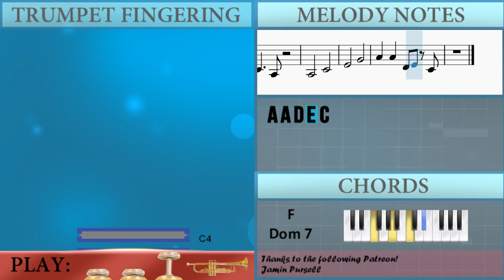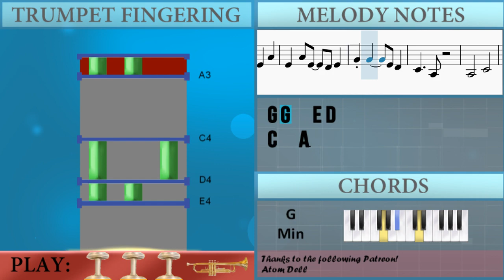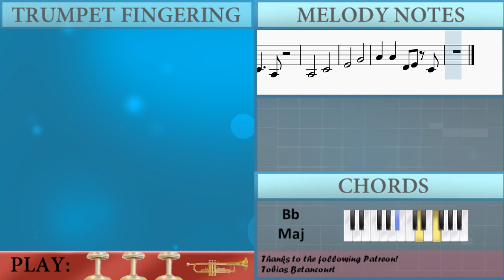SUPER EASY: How to play Cantina Band (Star Wars) by John Williams on Trumpet (Tutorial)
The easiest way to learn how to play Cantina Band (Star Wars) (SUPER EASY) by John Williams on the trumpet. It's a trumpet tutorial for Cantina Band (Star Wars) (SUPER EASY) by John Williams.

EasyMusicLesson teaches you to play the your favorite instrument, through easy and simple animation so that you too can learn how to play Cantina Band (Star Wars) (SUPER EASY) by John Williams on the trumpet easily. A trumpet tutorial with visual animation graphic.

Chords of Trumpet arrangement:
G Min   G Min   F Maj   A# Maj   G Min   C Maj   F Maj   G Min
G Min   F Maj   A# Maj   D# Maj   D# Min   A# Maj   G Dom 7
C Min 7   F Dom 7

Melody notes of Trumpet:
E4 A4 E4 A4
E4 A4 E4 D4 E4
E4 D4 E4 D4 C4 D4 C4
C4   A3
G4 G4   E4 D4
C4   A3
A3   C4
E4   G4
A4 A4 D4 E4 C4